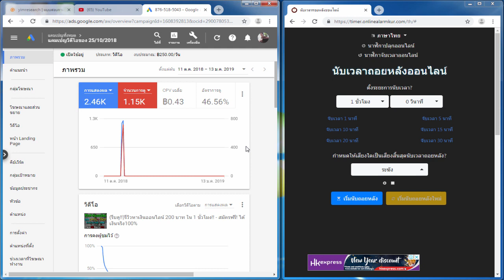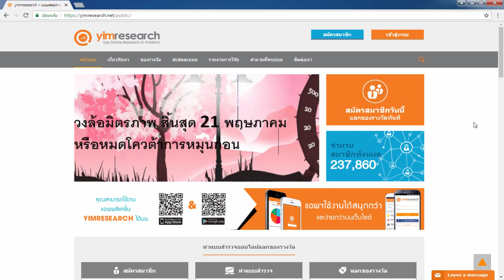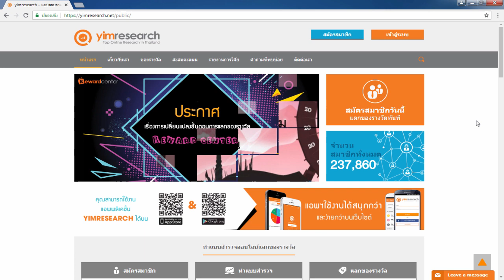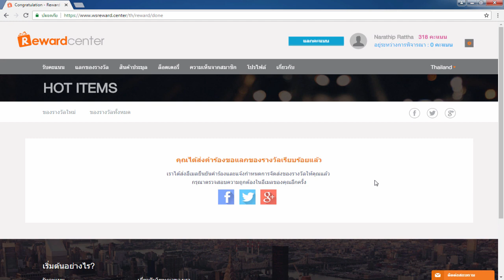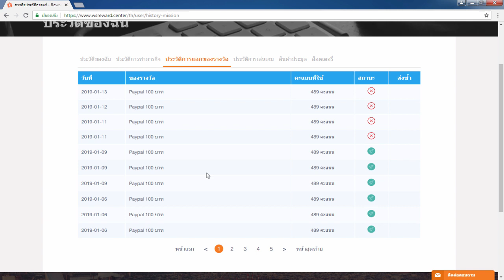(ทำให้ดู) รีบดู!! รีวิวหาเงินออนไลน์ 200 บาท ใน 1 ชั่วโมง!! - สมัครฟรี! ได้เงินจริง100%